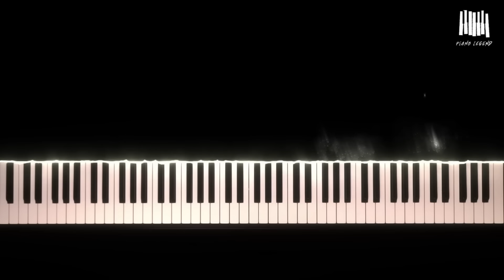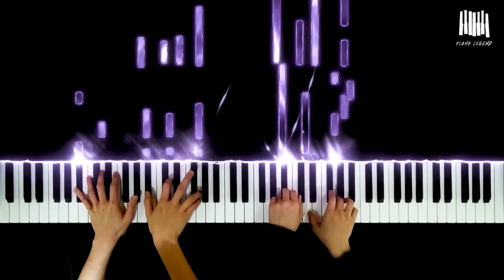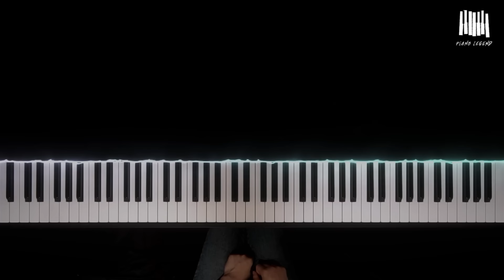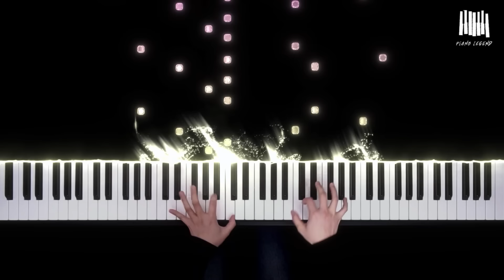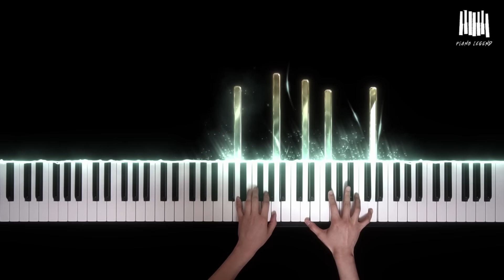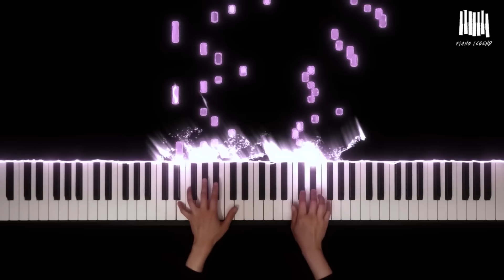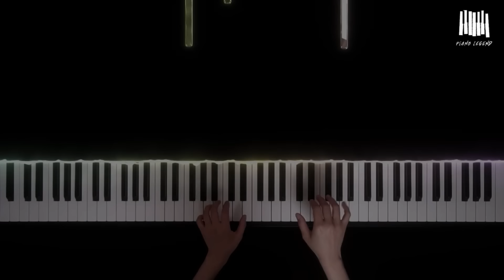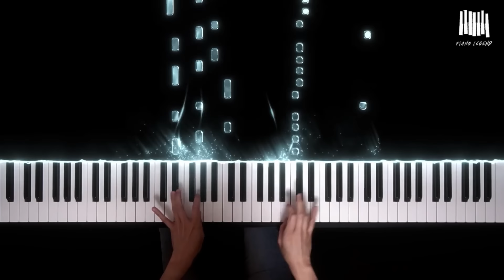𝐏𝐢𝐚𝐧𝐨 𝐏𝐢𝐞𝐜𝐞𝐬 𝐘𝐨𝐮'𝐯𝐞 𝐇𝐞𝐚𝐫𝐝 𝐀𝐧𝐝 𝐃𝐨𝐧'𝐭 𝐊𝐧𝐨𝐰 𝐓𝐡𝐞 𝐍𝐚𝐦𝐞(𝐓𝐡𝐞 𝐍𝐚𝐦𝐞 𝐢𝐬 𝐢𝐧 𝐭𝐡𝐞 𝐜𝐨𝐦𝐦𝐞𝐧𝐭)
Thank you for listening. I hope you enjoy my music :)

00:00 - 01. F. Kreisler(arr. Rachmaninoff) - Liebesfreud(Love's Joy)
06:52 - 02. F. Chopin - Etude Op. 10 No. 4 in C Sharp minor, Torrent
08:52 - 03. F. Mendelssohn - Song without Words, Op. 62, No. 6, Spring Song
11:39 - 04. Zequinha de Abreu - Tico Tico no fubá
13:54 - 05. F. Chopin - Waltz in C Sharp Minor, Op. 64 No. 2
17:38 - 06. F. Kreisler(arr. Rachmaninoff) - Liebesleid(Love's Sorrow)
22:09 - 07. Carlos Gardel - Scent of a Woman O.S.T. : The Tango(Por Una Cabeza)
24:09 - 08. Edward Elgar - Salut d'amour(Love's greeting) Op.12
26:58 - 09. C. Debussy - Arabesque No. 1 In E Major L. 66
31:03 - 10. Paul de Senneville - Ballade pour Adeline
33:39 - 11. F. Chopin - Waltz in A minor, B. 150, Op. Posth.
35:28 - 12. Erik Satie - Trois Gymnopédies No. 1, Lent et douloreux
38:35 - 13. L. v. Beethoven - Bagatelle No. 25 in A minor, WoO 59 "Für Elise"
40:56 - 14. R. Schumann - Kinderszenen Op. 15 No. 7 in F Major, Träumerei
43:17 - 15. Ennio Morricone - Love Affair o.s.t. "Sentimental Walk"
45:21 - 16. F. Chopin - Waltz in B minor, Op. 69 No. 2
48:17 - 17. L. v. Beethoven - Piano Sonata No. 17, The Tempest 3rd mvt Allegretto
53:19 - 18. André Gagnon - Les Jours Tranquilles
59:39 - 19. Yuhki Kuramoto - Lake Louise
1:01:55 - 20. F. Chopin - Waltz in D flat major, Op. 64 No. 1(Minute Waltz)
1:03:41 - 21. L. v. Beethoven - Piano Sonata No. 8 in C Minor, Op. 13, "Pathetique": II. Adagio cantabile
1:07:57 - 22. Ryuichi Sakamoto - Merry Christmas, Mr. Lawrence
1:12:45 - 23. P. Tchaikovsky - Nocturne in C sharp minor Op. 19 No. 4
1:16:10 - 24. F. Chopin - Fantaisie Impromptu in C Sharp Minor, Op. 66
1:21:35 - 25. F. Kuhlau - Piano Sonatina in C Major, Op. 20 No. 1-1 Allegro
1:24:30 - 26. André Gagnon - Rêves d'automne
1:31:49 - 27. Kim, Kwang-Min - Even though we're miles apart now
1:35:10 - 28. F. Chopin -  Impromptu No. 1 in A Flat Major, Op. 29
1:39:35 - 29. Ennio Morricone - Love Theme, Nuovo Cinema Paradiso
1:42:23 - 30. Carl Czerny - 30 Études de mécanisme, Op. 849 No. 26 in G Minor